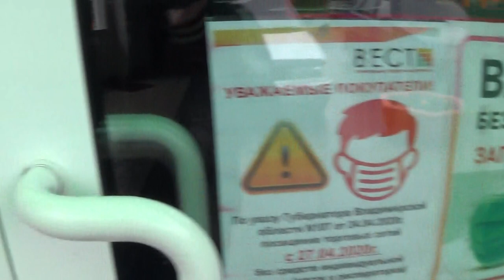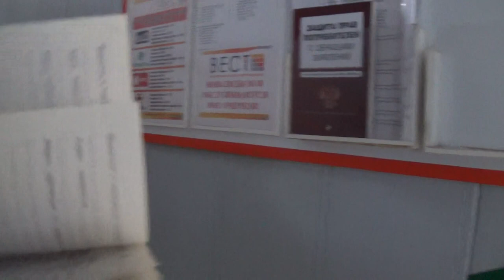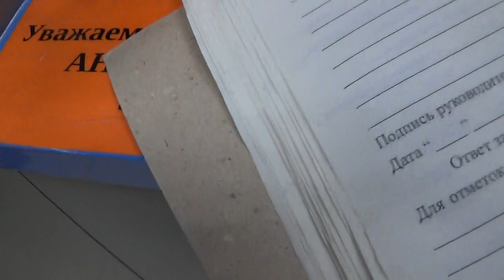Отказ продать без маски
пандемия безмаски не продаем покупателям товар магазин вест